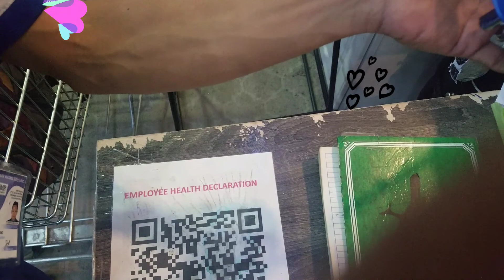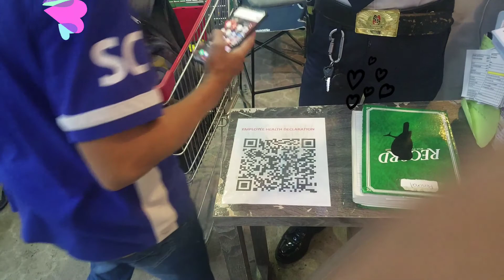vincemauichannel GALA@XENTROMALL ANTIPOLO GROCERY NA DIN😁😁😁